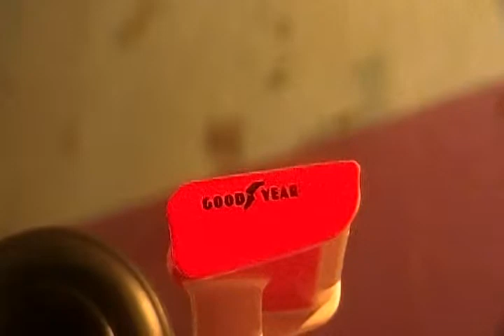Video Review en español Mclaren Ford M23 James Hunt año 1976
Este es el auto campeón del ingles James Hunt del año 1976 y es otra entrega mas de la colección Leyendas de la F1